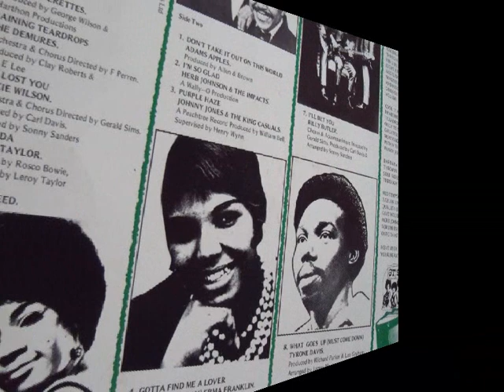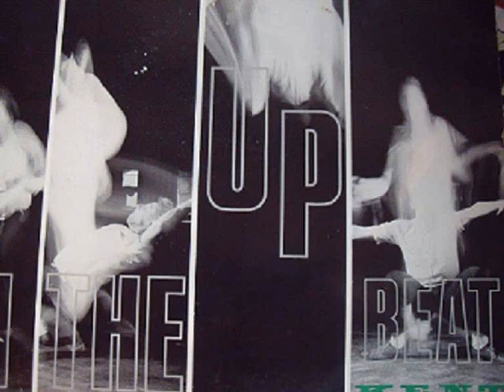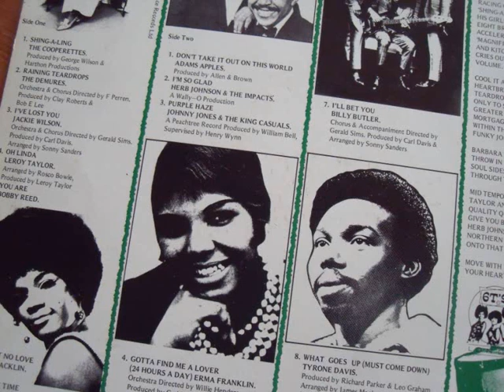dean parish ... determination